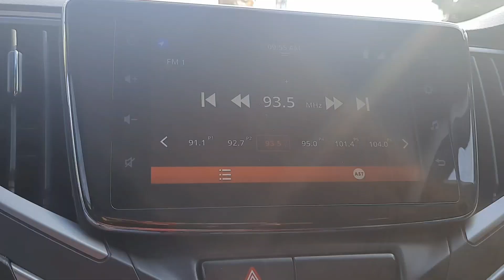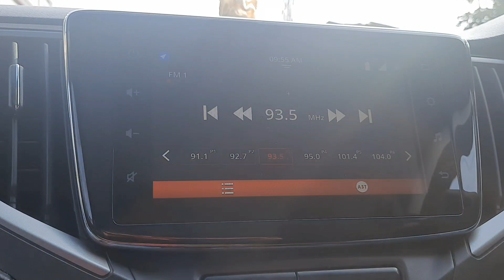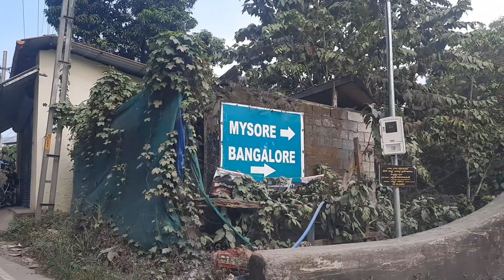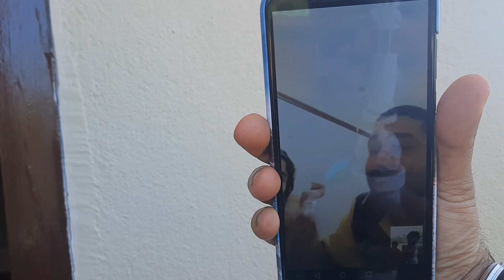Coorg trip with cousins /Mattanur-Iritty-Virajpet-Madikeri / WoodStock Resort /vlog53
Woodstock resort location :-

Madikeri - Mysore Highway, near Sampigekatte Junction, Madikeri, Karnataka 571201